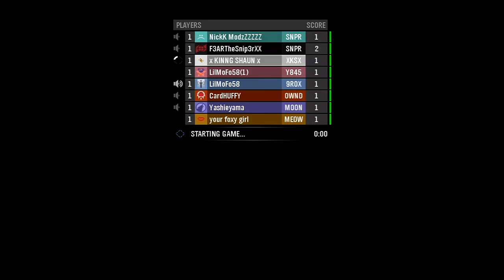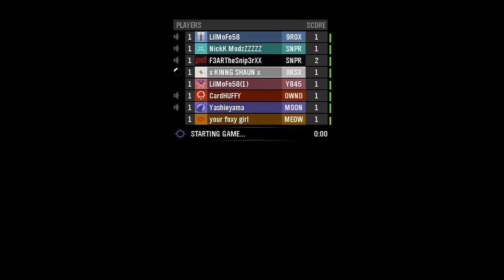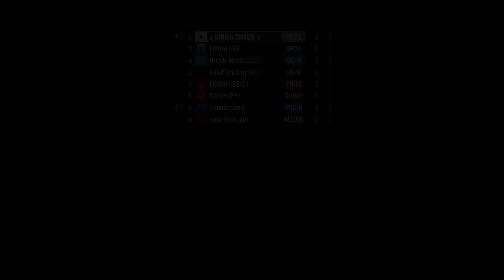Game Night 9: Mongoose Getaway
Getaway. with mongooses!

Gametype: Mongoose Getaway
Map: Mongoose Getaway
Date: 10/15/11
Players: x KINNG SHAUN x, CardHUFFY, NickK ModzZZZZZ, F3ARTheSnip3rXX, Yashieyama, your foxy girl, LilmoFo58, LilmoFo58(1)
Thanks for playing guys!

Thanks for Favoriting/Liking (If you did)!! It helps a lot!